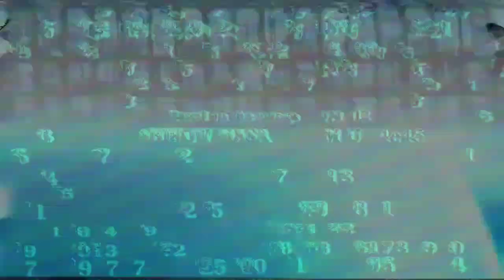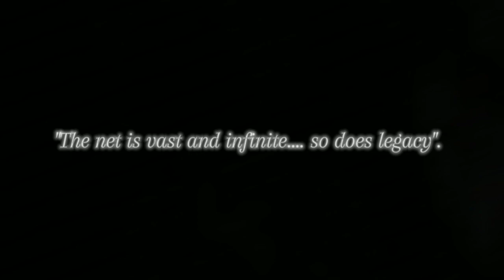electronicghostqoast - finding euphoria [for Atsuko Tanaka]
"The net is vast and infinite... and so does legacy".

In loving memory of Atsuko Tanaka, the voice of Major Motoko Kusanagi (November 1962 - August 2024)

Music and Video Editing by me

[Closed Captions ON for Lyrics]